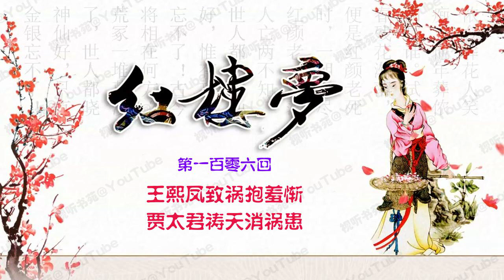红楼梦 [有声剧] 第一百零六回 王熙凤致祸抱羞惭 贾太君祷天消祸患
红楼梦

第一百零六回 王熙凤致祸抱羞惭 贾太君祷天消祸患

贾母祈祷神仙，希望宽免儿孙，愿以死承罪。

贾政开始查人，骂奴才没有良心。

北静王的人来报，所抄的家产里面，贾赦的都入官，抄出的借券他们王爷还在查核，要是有违禁重利的也一概入官，其余的全部归还。

贾琏被革去职衔，免罪释放，回来了。

之前的石呆子事件、尤二姐张华事件，上头全都知道了，但最后还是从宽处理，革去两个世职，贾赦往台站效力，贾珍发配边疆。